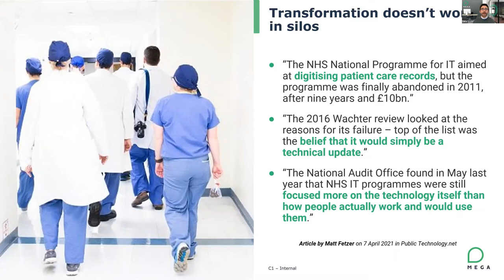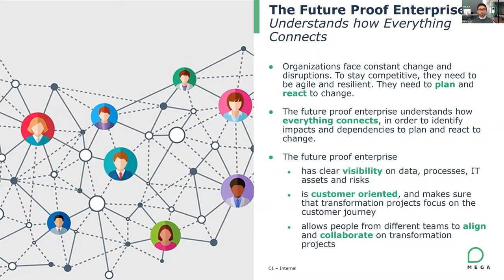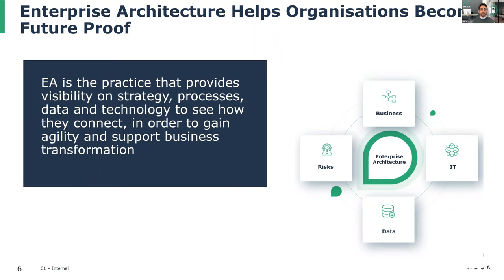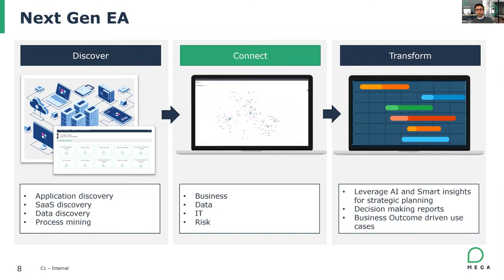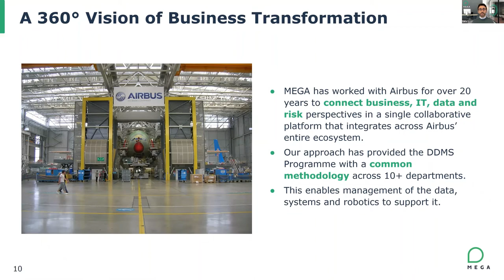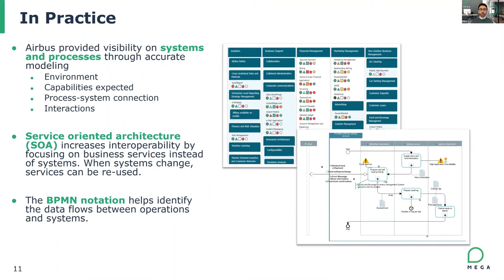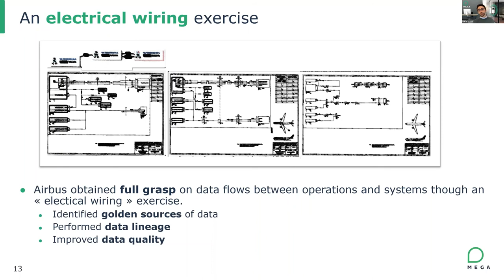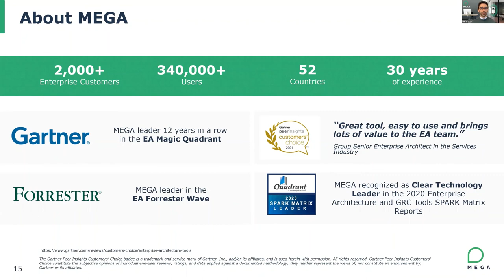360 Degree View of a Business Transformation at Airbus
During this webinar with our partners IRM UK in June 2021, Luca de Risi, COO at MEGA International showed how Airbus use HOPEX to design the digital aeroplane of the future.

From a process and data management level through to how to integrate the tech, robots and systems required to design, manufacture & operate the plan, Luca discusses how Airbus used enterprise architecture to create outcome-driven business transformation objectives.

Key takeaways:

- The enterprise-wide effort that was required to make the transformation successful
- How it has been executed
- The technology that underpins the Airbus digital plane
- Managing risk throughout the programme